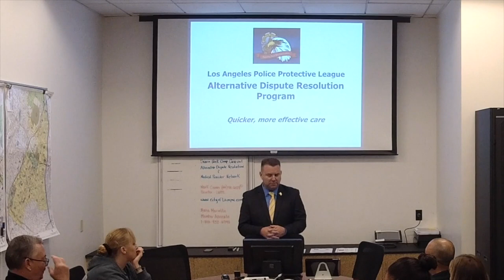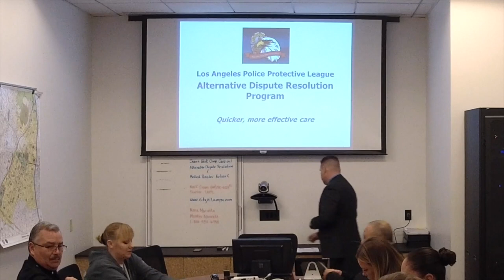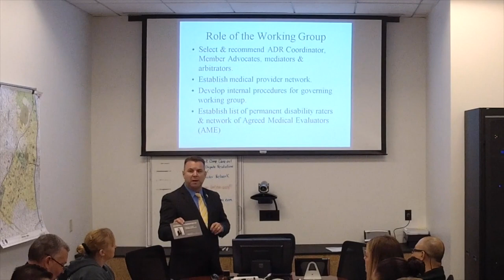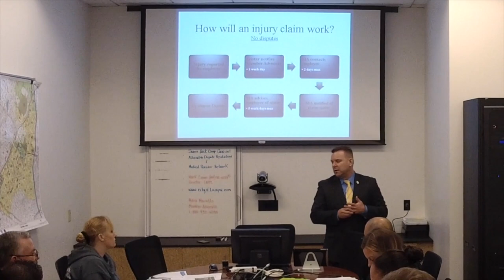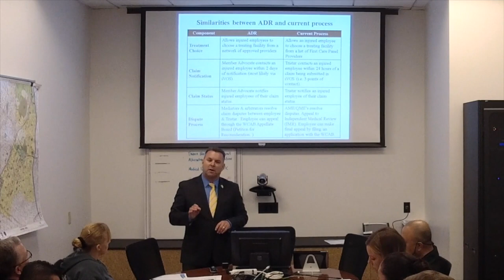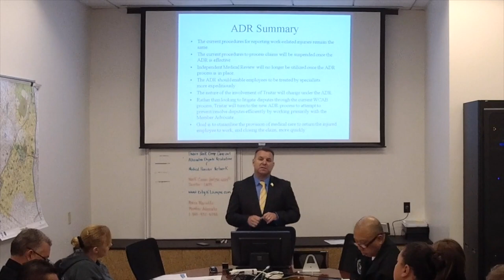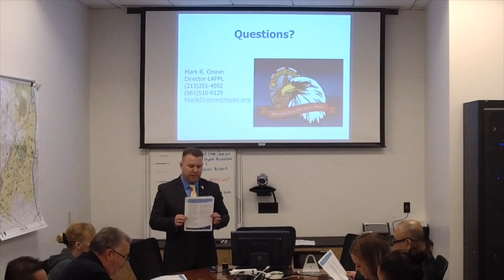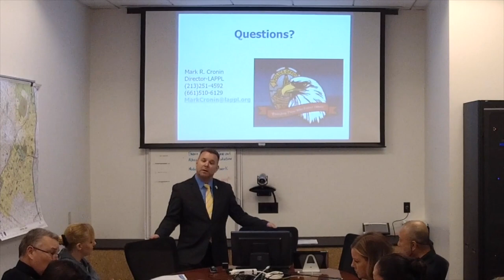Alternative Dispute Resolution presentation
LAPPL Director Mark Cronin gives a presentation on the new Alternative Dispute Resolution workers' compensation program that went into effect May 1, 2018.